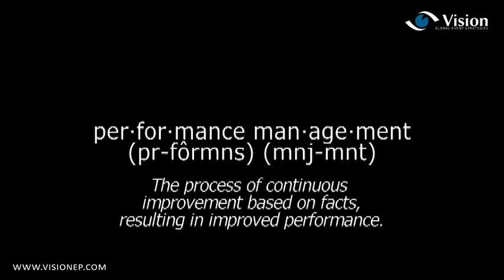Stinger - Performance Management